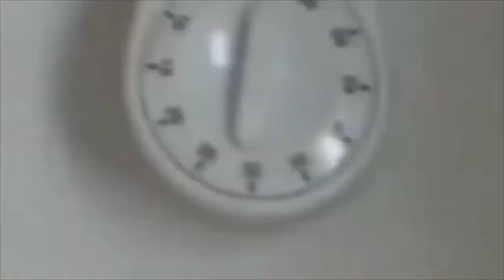Cats Compilation 2017 | WildCat #24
0:00 -
0:00 - fails pet videos animals kitty pets animal compilation #
0:00 - kittens